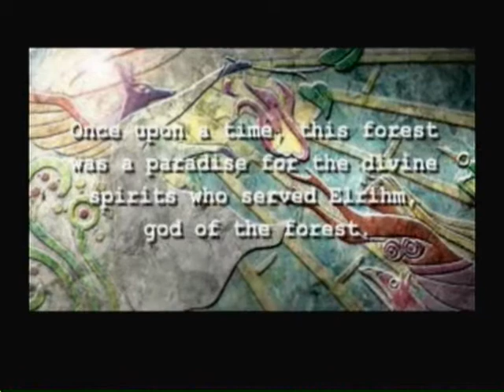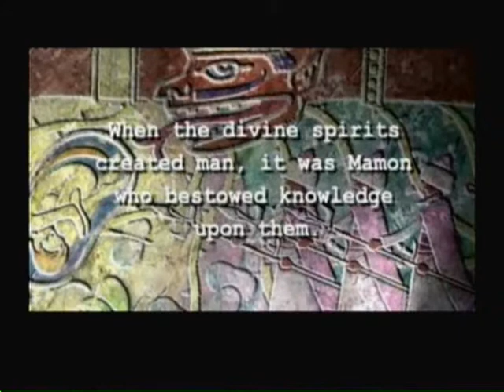Jade Cocoon 20 Storytime Again